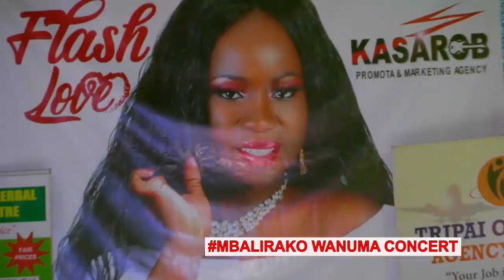FLASH LOVE CONCERT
Mbalira Wanuma concert